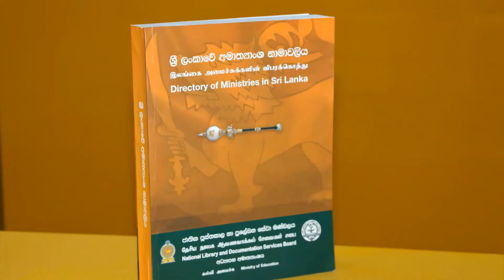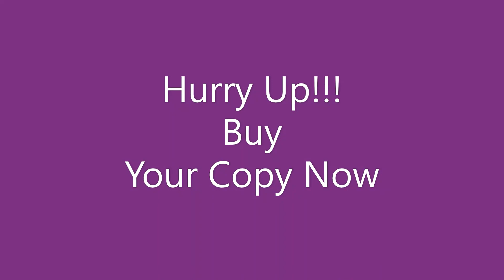Publications of National Library of Sri Lanka